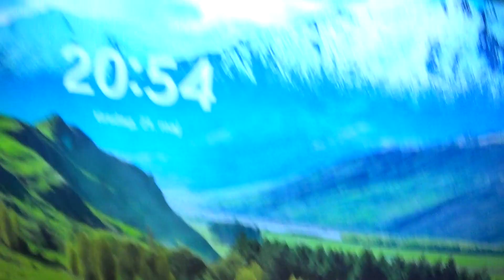MongoTV_12800 - FLY - Del 1127 - Ultralight Fly Med Rotax 912 Motor - 12 af 44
DEL 1127 - Ultralight Fly Med Rotax 912 Motor (Video er  44 dele : Del 1116 til Del 1159). God TORSDAG. Så blev jeg endelig langt om længe færdig, med at kigge de mange ultralight fly igennem, som bruger de Rotax 912 motor. Tekst fra sidste 3 dage :
God TIRSDAG-ONSDAG-TORSDAG eftermiddag og aften. Et meget flot vejr igen, med en sol der koger ned hele dagen, fra en blå og skyfri himmel. Så der må være meget flot, for de få heldige, som været ude og flyve i Danmark, i denne her lange flotte Pinse. Der er MANGE ultralight fly, som bruger den her meget kendte rotax 912 motor, som vist har været fremstillet, fra omkring år 1990, og i over 30 ÅR ? De fleste moderne lidt større ultralight fly, som den i kulfiber og dyre komposit materialer, de bruger stort set alle, den her Rotax 912 motor. Rotax 912 ULS på 100HK, skulle vist bruge omkring 15 liter timen, ved 70% power og cruise ? Men jeg er ikke sikker. Og Rotax 912 iS (100HK) med elektronisk indsprøjtning og eco mode, skulle vist bruge cirka 13% mindre brændstof i cruise ? Men den Rotax 912 iS er nok også, den mest dyre Rotax 912 motor, og koster omkring 20.000 EUR, eller omkring over 150.000 kroner ? Jeg er en ældre mand på snart 60 år, på en lav førtidspension, og afdrager på gæld også, hver måned. Så det er økonomisk urealistisk for mig, attænke på, at rejse rundt i et super kulfiber carbon ultralight fly, der koster 1-2 million kroner. Det er nok mere realistisk for mig, at satse på et mindre ældre hjemmebygget kit ultralight fly, som en Quad City Challenger 2, med en 50HK motor, som brænder omkring 10 liter timen benzin i cruise ? Men jeg vil gerne lige, kigge den mage lidt større ultralight fly igennem igen, der bruger den her Rotax 912 motor. Om der lige skulle være nok lidt ældre ultralight fly, som vejer omkring 220 kilo og kan laste en 220-230 kilo og har en høj cruise speed på omkring 150-200 km. timen ? For 100 liter brændstof og et forbrug på cirka 15 liter timen, må være omkring 6 timer cruise som 6 x 15 liter = 90 liter, eller omkring 100 liter. Og hvis cruise omkring 150 km. timen, er det jo en rækkevidde, på omkring 6 x 150 km. = 900 kilometer ?